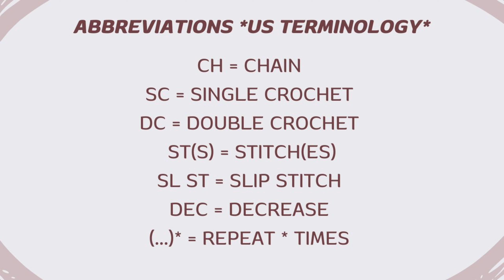Crochet Heart headband 🫶🏼 ( Easy pattern and Step-by-step Tutorial )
Materials:-
- Himalaya everyday super lux
     Red yarn, color No. 73407
     White yarn - color No. 73401
- 3.00 mm hook
- Scissors

Timestamps:-
00:00 intro
00:05 Abbreviations
00:09 Materials
00:12 Let's crochet
12:21 Straps

send me a picture of your Headband on Instagram, I'd love to see it♡
crochet cute headband for spring and summer
crochet Heart Hairband for valentines day